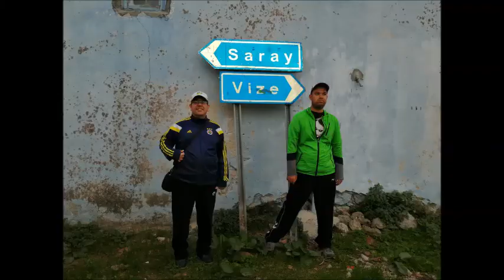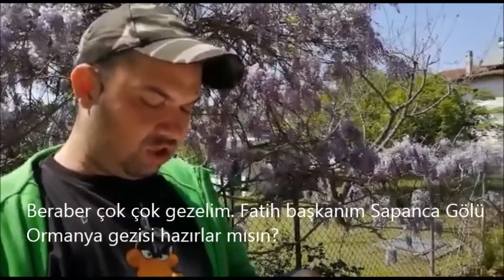Çiğdemim 24 Yaşında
Bir mahalle derneği olmanın ötesine geçip, her konuda öncü ve örnek olan Çiğdemim Derneğinin kuruluşunun 24.yılı kutlu olsun. ( Kuruluş: 12 Nisan 1996)